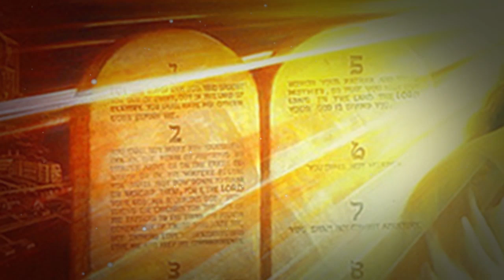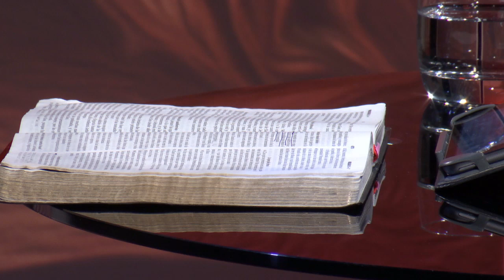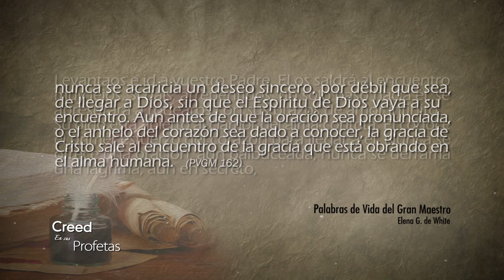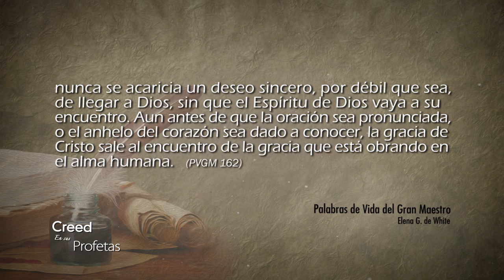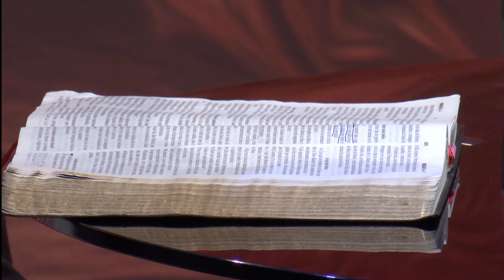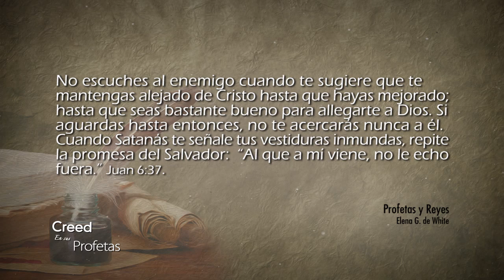Creed en sus profetas - 22/12/2017 – Miqueas 2